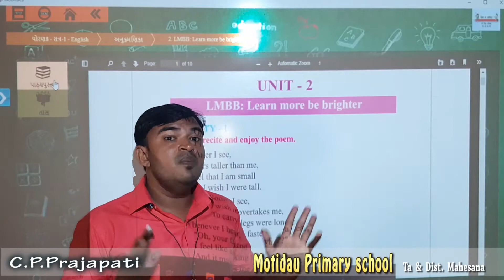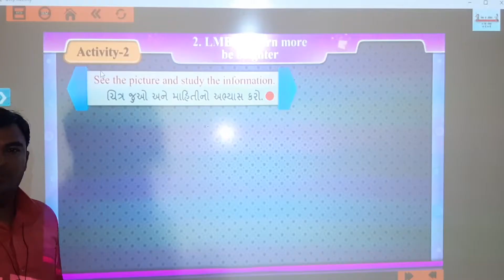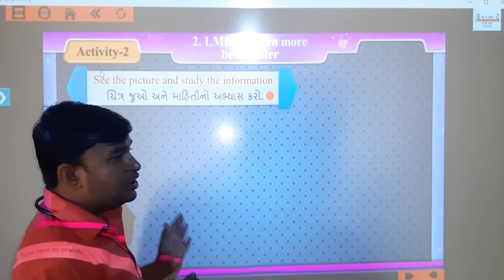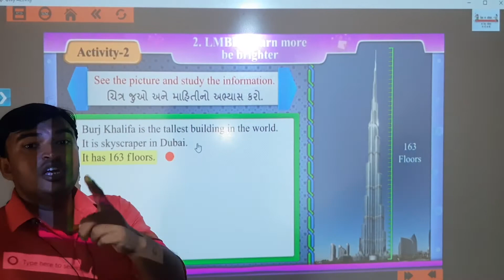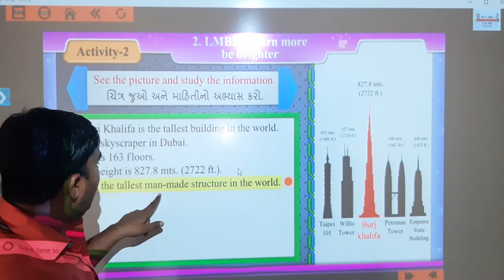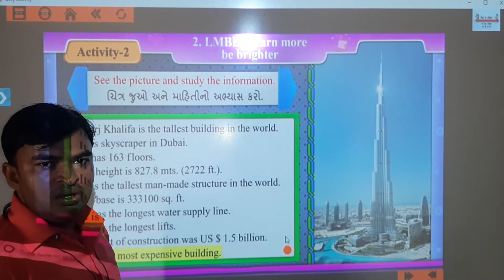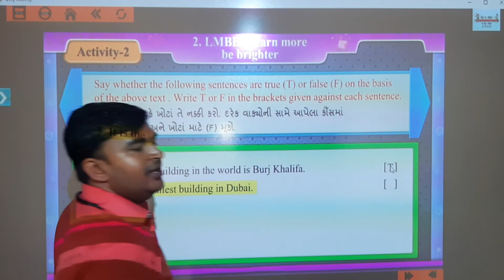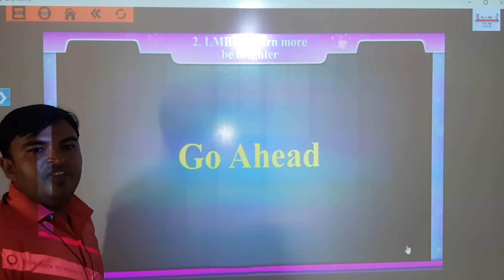English || Std 8 || Sem 1 || Unit 2 : LMBB || Activity 1 : Poem || Activity 2 : Burj Khalifa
Unit 2 : LMBB : Learn more be brighter
New Words Of Activity 1 To 3